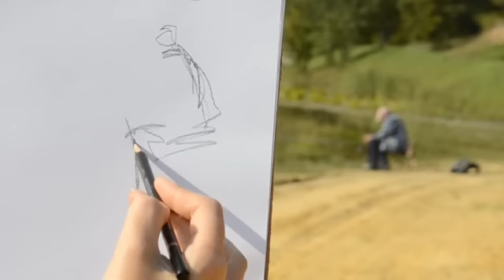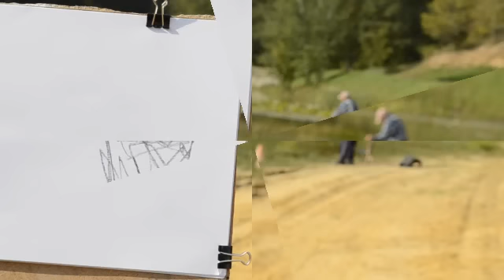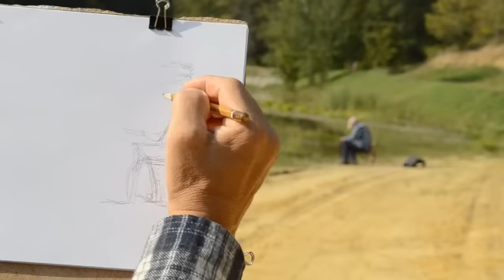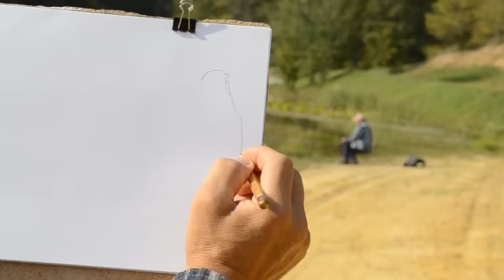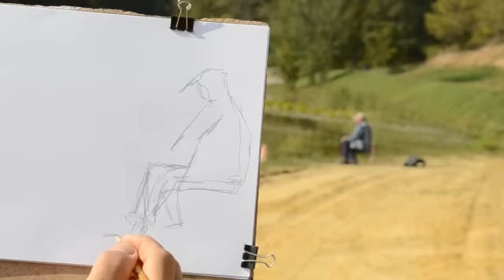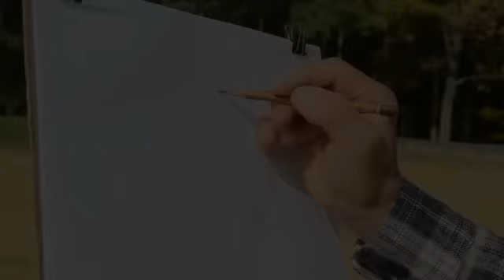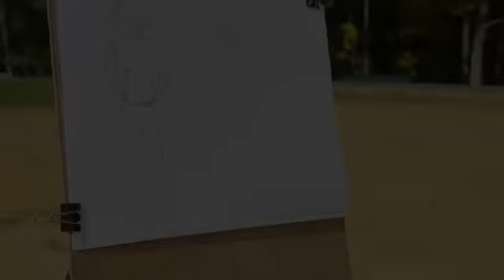Набросок фигуры человека натуры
Занятие 3 курса "Ключи рисунка".  Учимся быстро рисовать с натуры человека, синхронизируя глаз и движение руки.